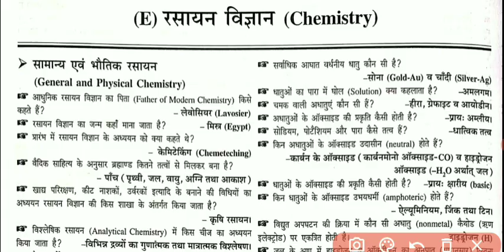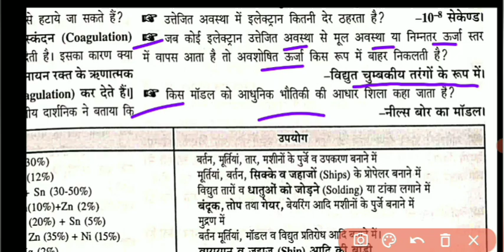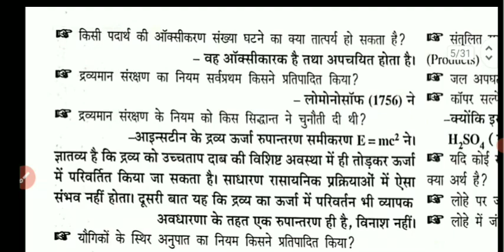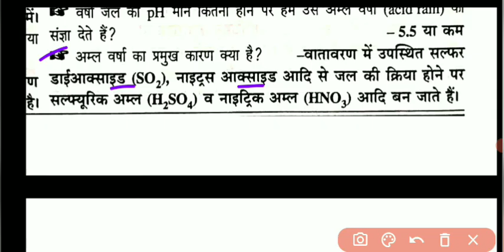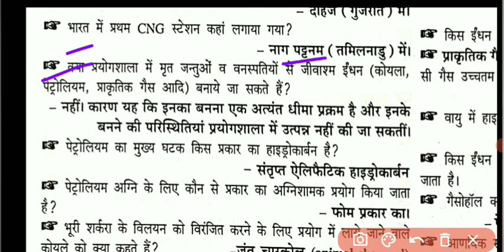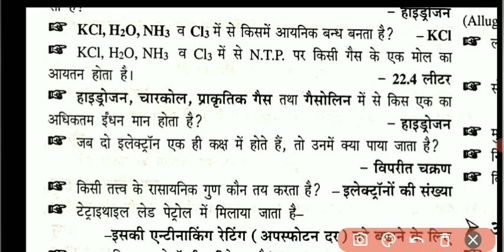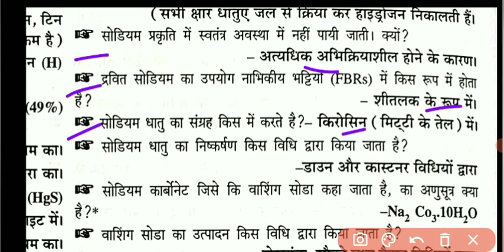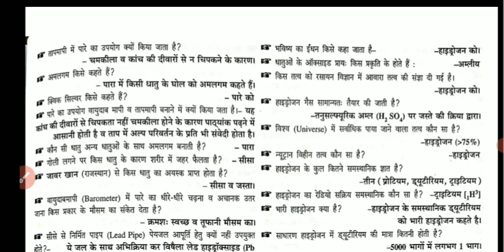GENERAL SCIENCE CHEMISTRY| PARIKSHA VANI